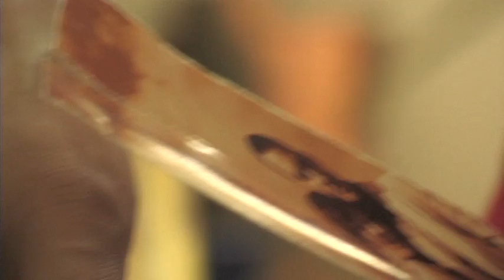David Schneider editor's demo reel